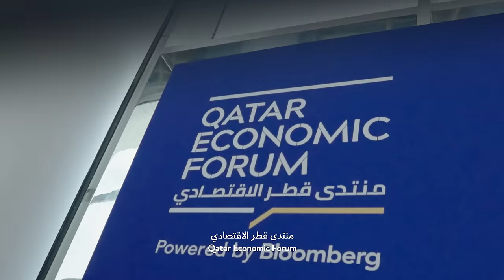Qatar Economic Forum Concludes - ختام منتدى قطر الاقتصادي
أسدل الستار على منتدى_قطر_الاقتصادي في نسخته الرابعة، الذي انعقد تحت شعار "عالم متغير: اجتياز المجهول"، بالتعاون مع المدينة الإعلامية قطر وبلومبيرغ، بمشاركة نخبة من قادة الحكومات والمفكرين وصانعي السياسات من أنحاء العالم، ناقشوا على مدى ثلاثة أيام القضايا التي تتصدر أولويات الاقتصاد العالمي، واستشراف اتجاهاته المستقبلية.

The curtain falls on the fourth annual QatarEconomicForum, Powered by Bloomberg and hosted in collaboration with Media City Qatar. Held under the theme ‘A World Remade: Navigating the Year of Uncertainty,’ the forum successfully brought together thought leaders, industry experts and decision-makers from around the world to discuss the most pressing economic challenges.